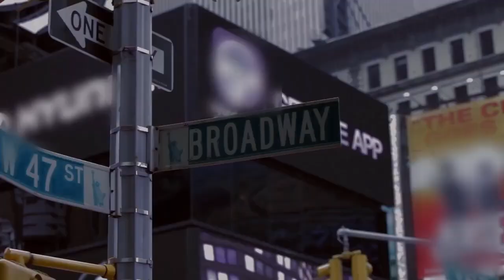Vikings Report with Drew & Ted ~ August Programming Schedule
Two crazy guys discuss the Minnesota Vikings, football, music, movies, and anything else they want ~ Saturdays at 10am CST and live after every game ~ SKOL!